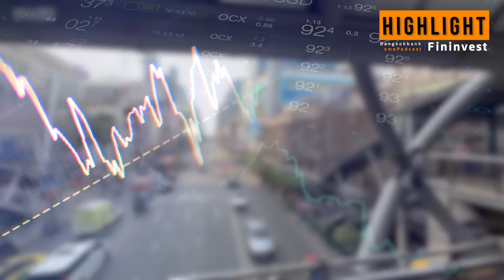เศรษฐกิจ และการลงทุนไทยไปต่ออย่างไร หลังการเมืองเริ่มคลี่คลาย | 🎧Fininvest Ep.96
เศรษฐกิจ และการลงทุนจะไปต่ออย่างไร?
เจาะแนวโน้มภาคการลงทุน กลุ่มไหนที่ตลาดคาดหวังเห็นการเติบโตจากนโยบายบริหาร หลังการเมืองไทยเริ่มคลี่คลาย แม้ตัวเลขการลงทุนในตลาดยังผันผวน
นักลงทุนต้องปรับพอร์ตลงทุนอย่างไรในช่วงนี้ ร่วมพูดคุยไปกับ 2 ผู้เชี่ยวชาญจาก บมจ.หลักทรัพย์บัวหลวง
คุณชัยพร น้อมพิทักษ์เจริญ : กรรมการผู้จัดการ สายงานค้าหลักทรัพย์ และ
คุณเสริมศักดิ์ วงศ์สิทธิโชค : ผู้อำนวยการ ฝ่ายค้าตราสารการเงิน
ใน Fininvest ตอน..
เศรษฐกิจ และการลงทุนไทยไปต่ออย่างไร หลังการเมืองเริ่มคลี่คลาย
ทาง bangkokbanksme podcast
00:00 ไฮไลท์รายการ
00:23 แนะนำรายการ
00:44 สถานการณ์การลงทุนในไทยหลังการเลือกตั้ง
07:13 หุ้นกลุ่มดาวเด่นหลังการจัดตั้งรัฐบาล
11:25 ในสถานการณ์ปัจจุบันพอร์ตการลงทุนควรเป็นอย่างไร
12:48 คำแนะนำการลงทุนช่วงปลายปี
BangkokBankSME | สาระดีๆ เพื่อ SMEs
การลงทุน การเงิน เศรษฐกิจ เศรษฐกิจโลก ข่าวธุรกิจ ข่าววันนี้
📌 สามารถรับฟังได้ทาง Channel ของ Bangkok Bank SME